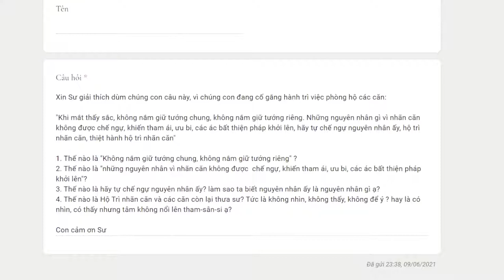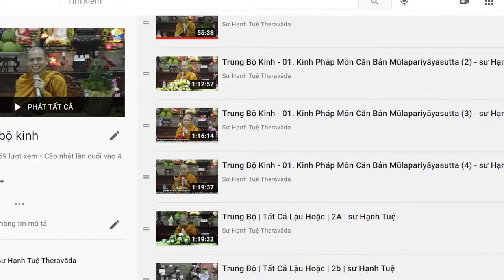630. Thế nào là phòng hộ 6 căn?